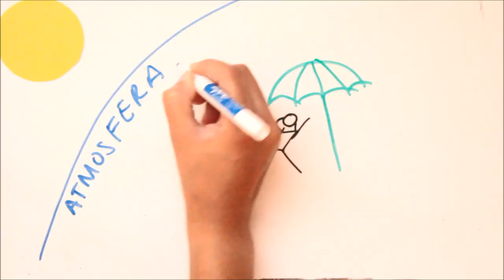"Día Internacional de la Acción contra el SIDA" Agenda Imagen UABC TV - del 1 al 6 de diciembre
La UABC trae para ti una nueva barra de programación realizada por alumnos y maestros cimarrones.
¡No dejes de visitarnos!

Música
Black Light Dinner Party
"We are Binary"
"Your Drums, Your Love (Aluna George Cover)"

Productor: Eduardo Y. Glez. Tamayo